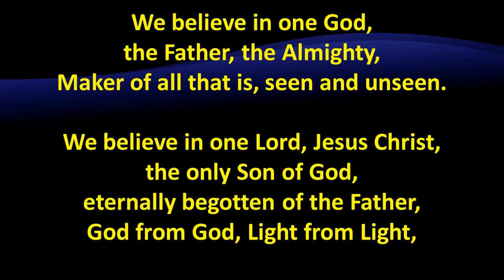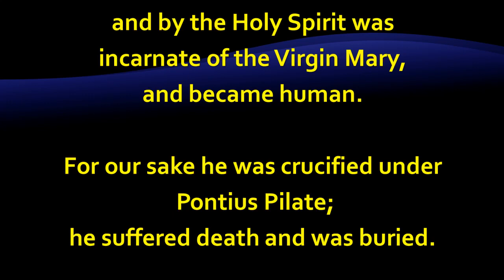First Methodist Church Rainbow City 7/28/24